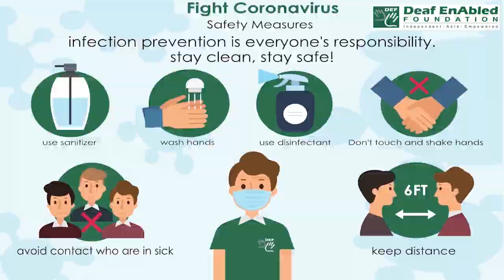Ask round (Phrasal Verb) July 3rd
Ask round

Meaning - ask several people for information or advice.

Example - I asked around, but nobody had seen him for days.